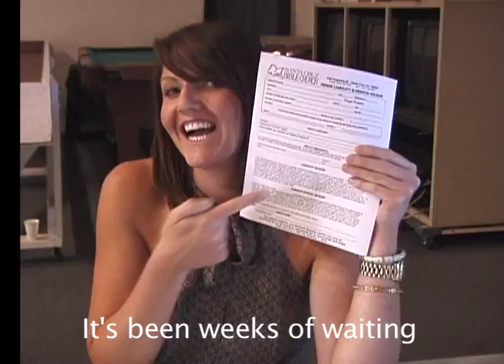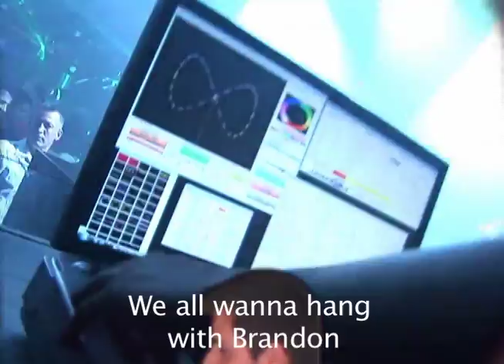Rebecca Black - Friday (spoof)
First video on Detour 2012.